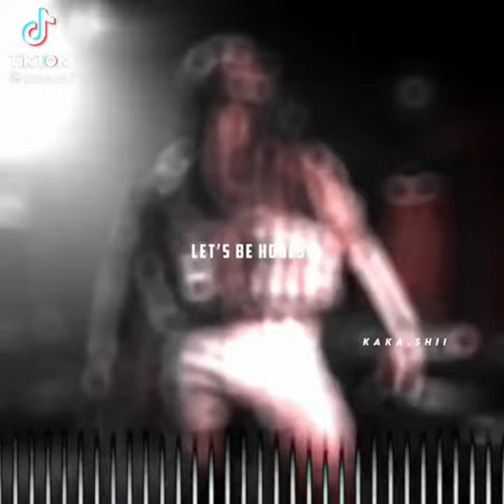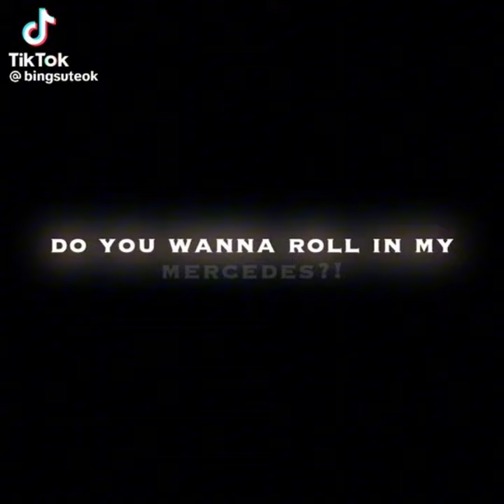Cod edits || [19]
Do y’all want a cosplay video again I have so many saved up from my last yt account on CapCut and I don’t have storage so I’m like planning on to export them so I could post it on here and then delete it on my CapCut 😭😭😭